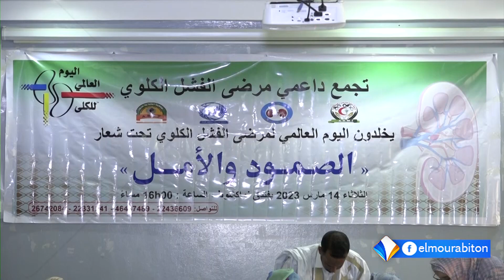موريتانيا.. جمعيات مدنية تخلد اليوم العالمي لمرضى الفشل الكلوي_تقرير